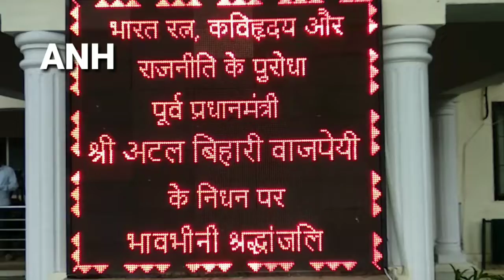नहीं रहे अटल बिहारी वाजपेयी l bjp प्रदेशाध्यक्ष सैनी बोले खबर सुनते ही देश को धक्का लगा है, ANH NEWS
नहीं रहे अटल बिहारी वाजपेयी, bjp प्रदेशाध्यक्ष सैनी बोले खबर सुनते ही देश को बड़ा धक्का लगा है